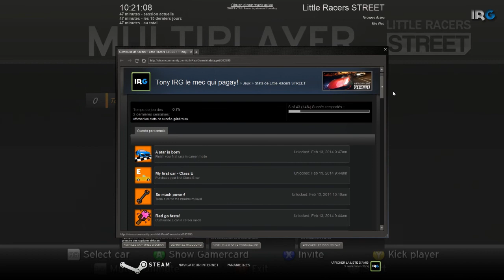LITTLE RACERS STREET - Voiture Upgrade - Gameplay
Petit supplément du First Level avec cette partie gameplay de LITTLE RACERS STREET !